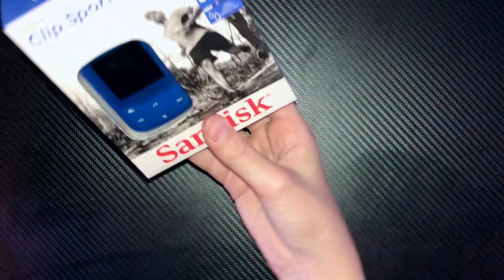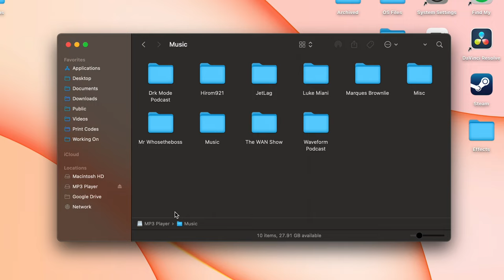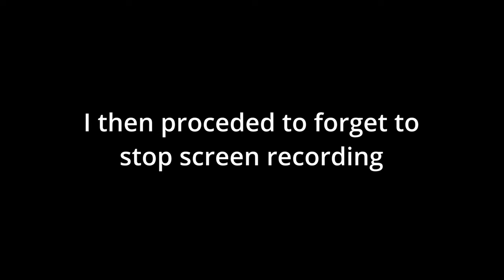I Bought an MP3 Player in 2023!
Hey guys, hope you enjoyed this video. NGL I really like this thumbnail LOL

Current Favorite YouTube Channel: @Mrwhosetheboss